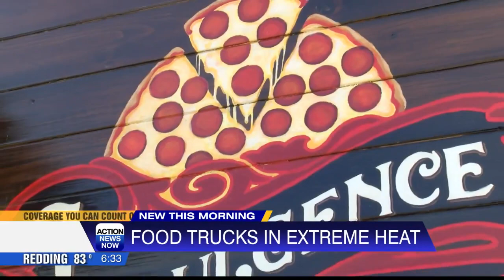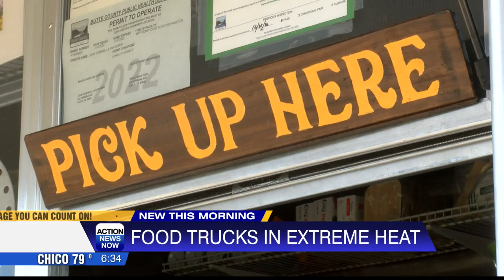Too hot to cook: Food trucks struggle to stay open for business during triple digits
Food trucks in Northern California have to bare the elements during triple digits, but for one truck it's severely hurting their bottom line.